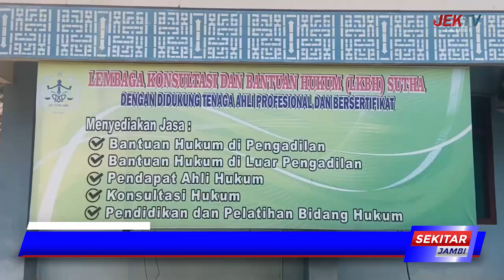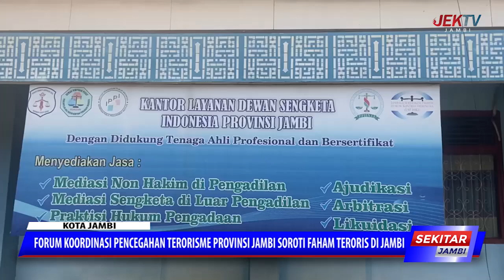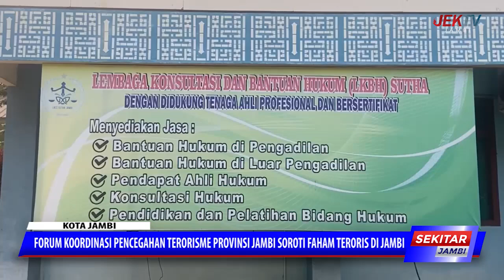FORUM KOORDINASI PENCEGAHAN TERORISME PROVINSI JAMBI SOROTI FAHAM TERORIS DI JAMBI